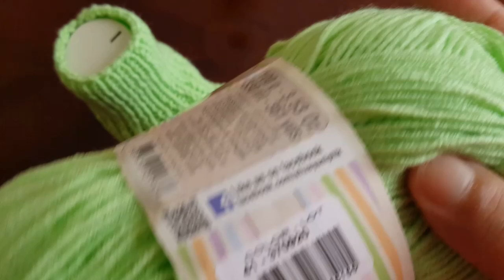Eksiltme Artırma Yok! Başla Bitir Patik Modeli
Empecé a tejer con 38 bucles. Tejeremos en forma de un plano invertido. Tejer todos los lazos en la parte posterior y frontal hasta 17 filas en forma de una recta invertida. Cuando pases por el lado frontal, toma el bucle de borde y teje el bucle inverso exactamente. Cuando se trata de tejer plano, tejer ingresando en una fila inferior. Tejer el bucle inverso exactamente como está, tejer ingresando una fila inferior del bucle plano y completar la fila. Tejer los bucles inversos exactamente y completarlos en 18 filas. Luego corta los lazos de una vez y dóblalos por la mitad, con el frente del tejido hacia adentro. Termine comenzando desde la sección del neumático hasta la sección del piso inferior.

I started knitting with 38 loops. We will knit in the form of an inverted flat. Knit all loops on the back and front sides until 17 rows in the form of an inverted straight. When you pass the front side, take the edge loop and knit the reverse loop exactly. When it comes to flat knitting, knit by entering a lower row. Knit the reverse loop exactly as it is, knit by entering a lower row of the flat loop and complete the row. Knit the flat loops on the front and back of the knit in a lower row. Knit the reverse loops exactly and complete them in 18 rows. Then cut the loops at once and fold them in half, with the front of the knit facing inside. Finish by starting from the tire section to the bottom floor section.